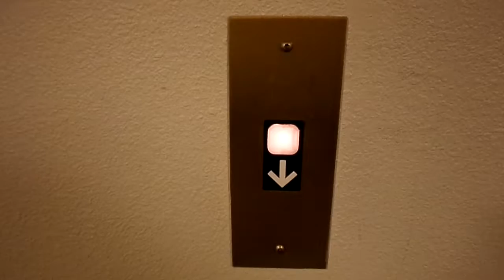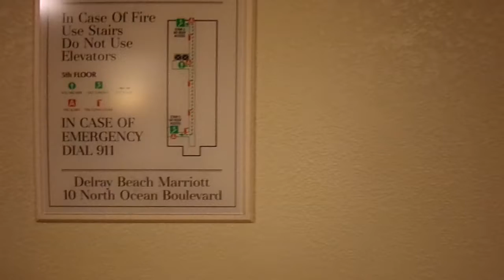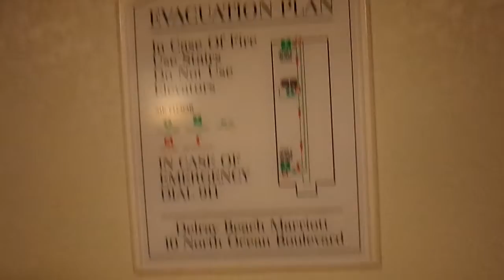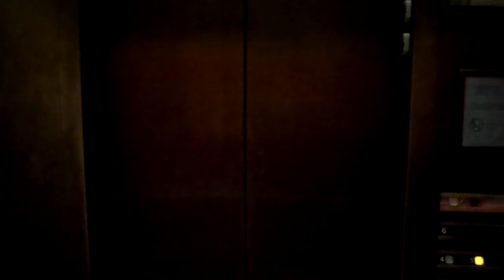VIDEO 100: A 2015 Ride On the ThyssenDover Elevators @ Delray Beach Marriott in Delray Beach, FL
Riding a couple of elevators at the Delray Beach Marriott in Delray Beach, FL.

FUN FACT: This is an older video, not to mention, my earliest surviving video of me recording a ride on an elevator! I was here in February-March 2015, and I took this video on March 1st because I had nothing better to do! I will admit, there are some moments that may be awkward, but at the time I was thinking to myself that I'd rather be awkward than busted. this is especially when you consider that I was a guest staying at this hotel.